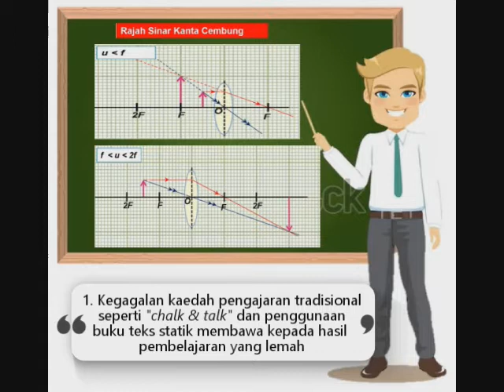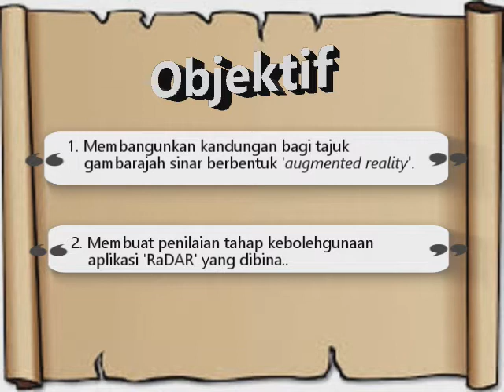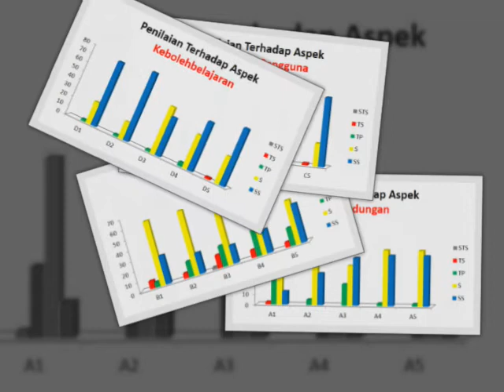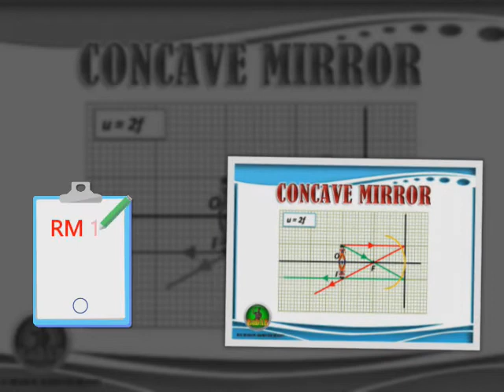InSIDE2020 - Ray Diagram Augmented Reality (RaDAR)